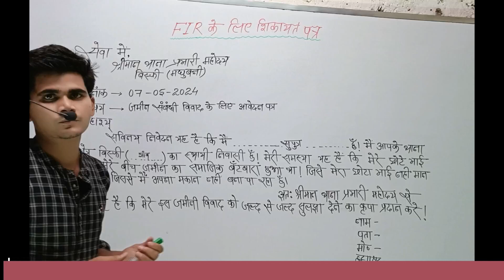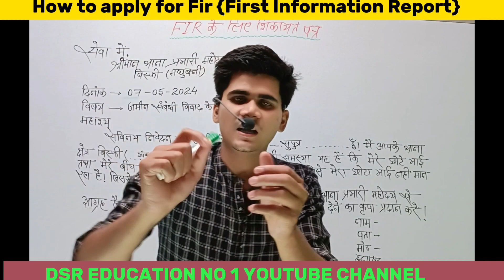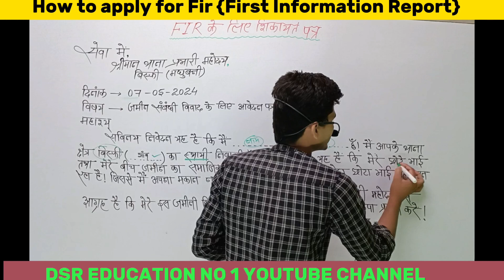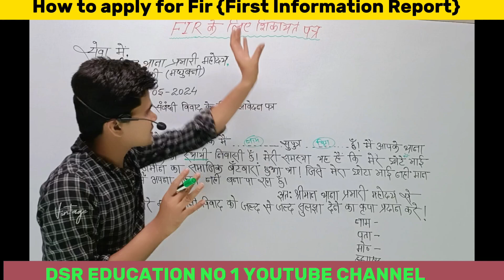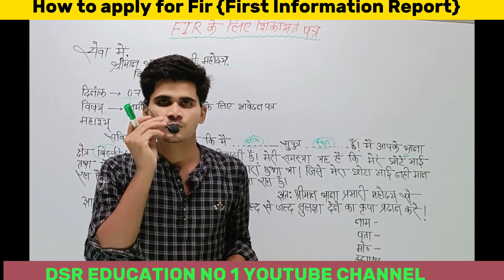थाने में शिकायत का आवेदन कैसे लिखें/थाना प्रभारी को आवेदन पत्र कैसे लिखें /थाना प्रभारी को एप्लीकेशन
thana me application kaise likhe, thana prabhari ko application in hindi, thana me sanha kaise likha jata hai, sanha kaise likha jata hai, थाना प्रभारी को आवेदन पत्र कैसे लिखे,

thana prabhari ko application in hindi

thana prabhari ko aavedan kaise likhen

thana prabhari ko application

thana prabhari ko shikayat patra kaise likhen

thana prabhari ko application kaise likhen

thana prabhari ko english mein kya kahate hain

thana prabhari ko aavedan kaise likhe

thana prabhari ko aavedan patra

thana prabhari ko patra

thana prabhari ko aavedan

thana prabhari ko kaise application likhe

thana prabhari ko letter

thana prabhari ko prathna patra

thana prabhari ko application in english

लड़ाई-झगड़ा के सम्बन्ध FIR / सनहा मे थाना प्रभारी को

आवेदन लिखें

थाना प्रभारी को आवेदन पत्र कैसे लिखे

थाना प्रभारी को आवेदन कैसे लिखें

thana prabhari ko avedan patra kaise likhen
sanha kya hota hai,

fır kaise likhe hindi me,

police station me application kaise likhe, thana adhyaksh ko application kaise likhe, thane me application kaise likhe, thana me aavedan kaise likhen,

police ko application kaise likhe,

thana application,

fir kaise likhe,

mahila thana me application kaise likhe, thana,

application thana prabhari,

thana mein application kaise likhen, thana prabhari,

sho ko application kaise likhe, application kaise likha jata hai, prabhari,

thana prabhari ko aavedan kaise likhen, sanha,

thane ke liye application kaise likhe, aavedan patra,

fir application in hindi,

aavedan patra kaise likhen,

thana prabhari ke pass application kaise likhe,

police chowki application, thana me sanha kaise diya jata hai, thane per application kaise likhe,

physical test indian army | Application | ITI से अपने सभी मूल प्रमाण पत्र लेने के लिए आवेदन | army

थाने में शिकायत का आवेदन कैसे लिखें थाना प्रभारी को आवेदन पत्र कैसे लिखें / थाना प्रभारी को एप्लीकेशन Your Queries- थाना प्रभारी को आवेदन कैसे लिखें थाने में शिकायत का आवेदन कैसे लिखें थाना प्रभारी को आवेदन पत्र कैसे लिखें थाना प्रभारी को एप्लीकेशन कैसे लड़ाई झगड़े के लिए थाने में आवेदन कैसे लगाएं लड़ाई झगड़े की शिकायत के लिए थाने में आवेदन कैसे लगाएं लड़ाई झगड़े की शिकायत के लिए थाने में आवेदन पत्र कैसे लिखें